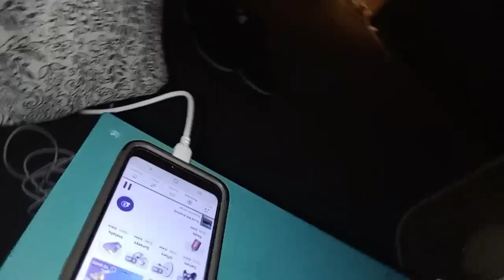Merry Christmas and happy holidays radio ads boosie estate December 9th